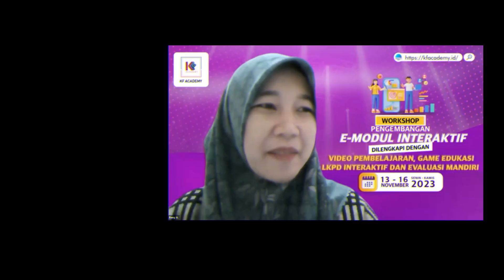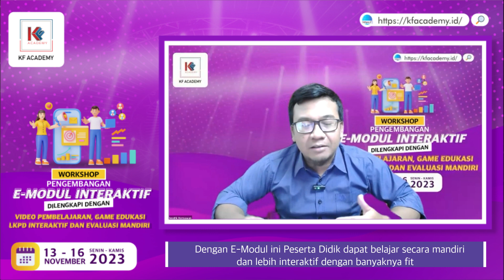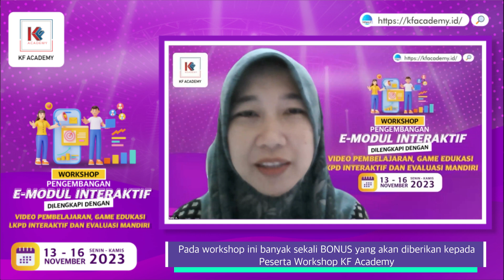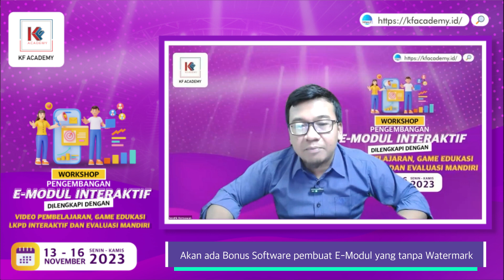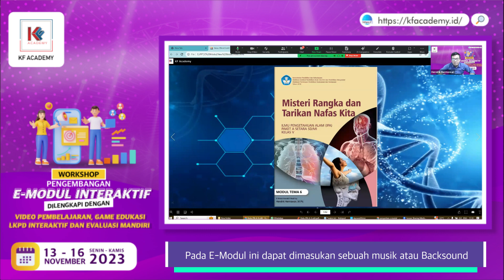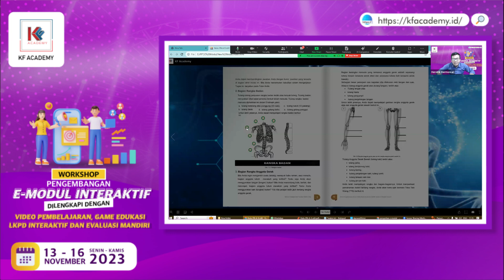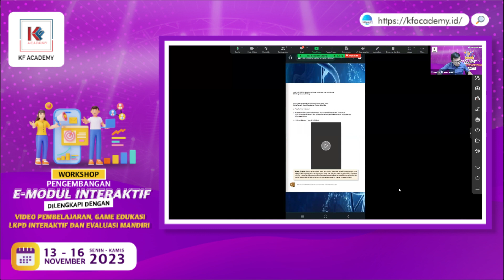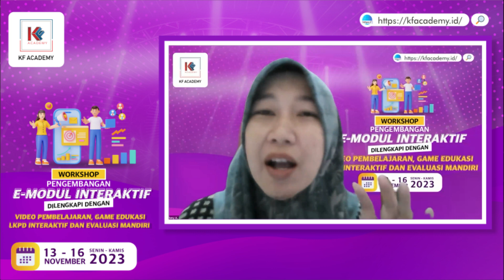Pengembangan E-Modul Interaktif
dilengkapi dengan Video Pembelajaran, Game Edukasi, LKPD Interaktif, dan Evaluasi Mandiri

Bersama Bapak Hendrik Hermawan, S.Pd.SD., M.Pd. (juara berbagai kompetisi inovasi pembelajaran Tingkat Nasional), didampingi oleh Ibu Reny Andriany, M.Pd dari Tim KFAcademy.